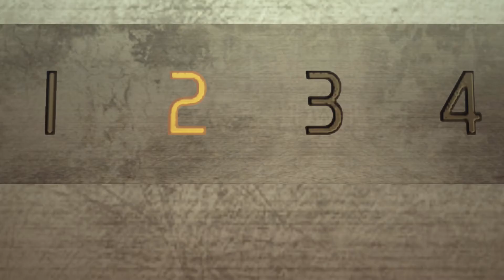Yakuza 0 Walkthrough Gameplay - Part 16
Yakuza 0 (Yakuza Zero) Gameplay Walkthrough Part 16 includes a Review, Intro and Campaign: On PS4 Pro, Xbox One S and PC. This Yakuza 0 Walkthrough Gameplay will include a Review, Story Missions, Cut Scenes, Characters and the Full Story until the Ending of the Single Player Campaign.

Yakuza 0 walkthrough - Here is my walkthrough of Yakuza 0. This walkthrough of Yakuza 0 will have no commentary. Yakuza 0 walkthrough will include missions, boss levels, episodes, chapters and the ending.

Yakuza 0 is a open world, action-adventure video game and is also a prequel to the Yakuza series of video games, developed and published by Sega. The game takes place in December 1988 in Kamurocho, a fictionalized recreation of Tokyo's Kabukicho and Shinjuku Golden Gai areas and Sotenbori, a fictionalized recreation of Osaka's Dotonbori.

In December, 1988, two unlikely figures from the Yakuza world, Kazuma Kiryu of the Kantō region and Goro Majima of the Kansai Region, have suddenly found themselves getting involved in the terrible events of the so-called "Vacant Lot" dispute, which is the centrepiece of power struggle for all the dark organizations across Japan. In order to find out the truth behind such a power struggle, as well as maintain their own innocence and safety, they set out to investigate all the events surrounding the "Vacant Lot" incident.